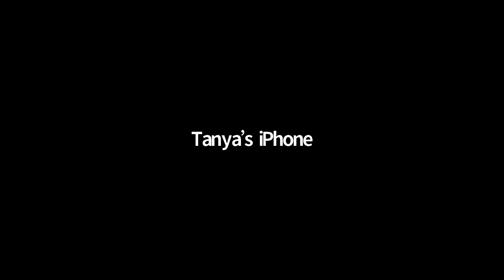Power Yoga with Lisa 01.17.2022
Power Yoga with Lisa January 17, 2022